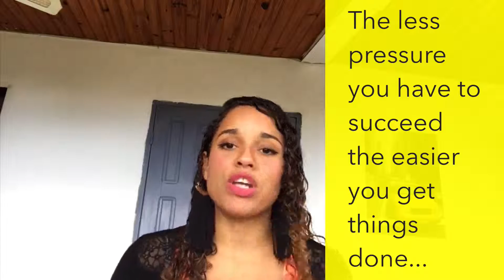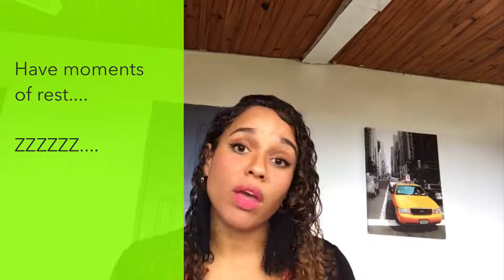You are not lazy you are bored.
New research from the Journal of Health Psychology seems to supports the theory that smart people spend more time being lazy than people who shows a high level of activities.

People with a high IQ tend to be more in touch with their environment and are fascinating by more topics than regular people leading them to think  and reflect more , as opposed to taking action and getting things done. According to this finding we can conclude that being lazy doesn’t mean being dumb but rather inactive.
On the other hand active people need to stimulate their mind with physical activities  because they get bored fast and easily as they do not take the time to reflects or create from the information that they perceive.

What we can conclude is that being lazy is merely a disconnect between our mental ability and our physical activity.We need to be aware that reflecting and creating plan will not result in making things happen and balance our lazy moment and our active moments in order to get to a tangible result.
You are not lazy you are simply unaware that you can make things happen and create success for yourself
Now what about selective laziness ,being lazy is not an identity it is just a result of having the wrong perception of what may come. We sometimes overthink things and tend to make tasks bigger and harder than they really are !
Have you ever been in that situation where you thought that a task took forever when in actual fact it didn’t ?
This is called temporality ,it is a perception of time vs a real measure of time.
So yet again we need to be aware that task that we perceive in our mind to be difficult or just annoying are simply a few minutes or hours in our day and that the quicker we get them done ,the better we will feel about ourselves and the quicker we will go back to what really make us happy and fulfilled.
So get up and take action ,you now know that you are smart ,that you have a vision and that you simply need to prioritise the end result rather than what it takes to get there .And remember start now ,even if things are imperfect, you will figure things out along the way ,because once you start ,if you are really engaged ,you will in most cases be forced to continue and this is the ultimate cure for laziness.